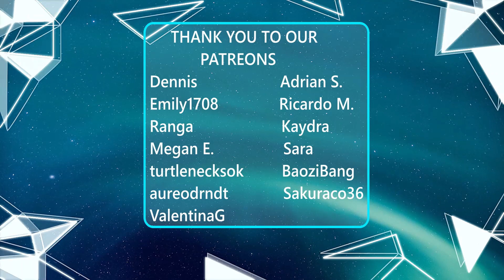“DULO” a short film by The Juans (REACTION)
CHECK OUR REACTION TO “DULO” a short film by The Juans